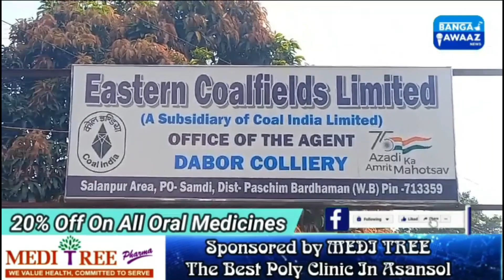Asansol NH2 K Paas Chori / Accident / Dabar Colliery Me Mazdoor Ki Maut Ke Muawze Par Protest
Brother shot sister in Asansol Khatik Para
Theft worth lakhs in Dhadka bypass battery shop
asansol khatik para news today
khatik para murder news
khatik para me bhai ne ki bahan ki hatya
dhadhka by pass battery dukan me lakho rupye ki battey chori
asansol by pass road accident today
samdih dabar colliery me majdur ki mout